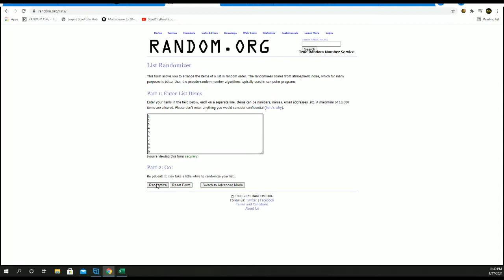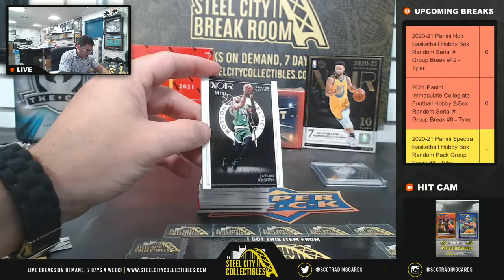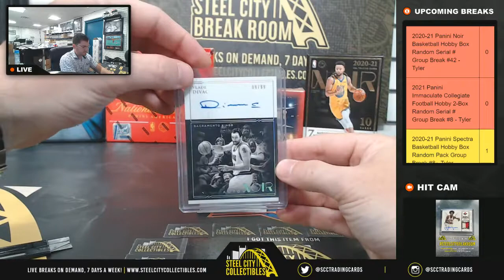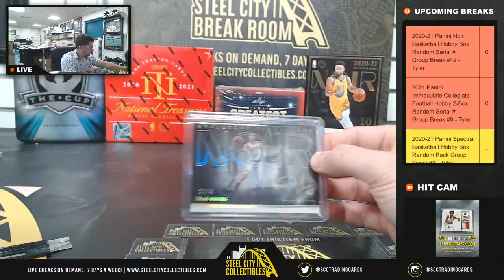2020-21 Panini Noir Basketball Hobby Box Random Serial # Group Break #42 - Tyler